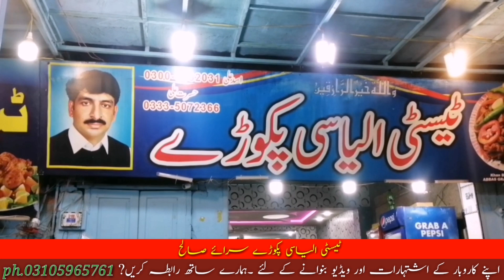Saraye Salah k pakoray itnay mashoor kew hain! wajja janiyay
pakora recipe
pakora
pakoray
aloo pakora